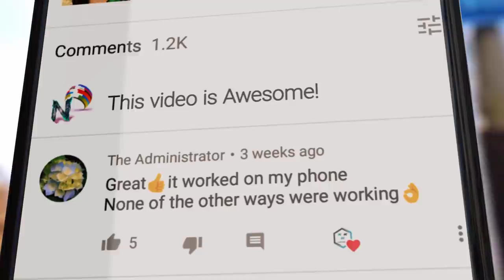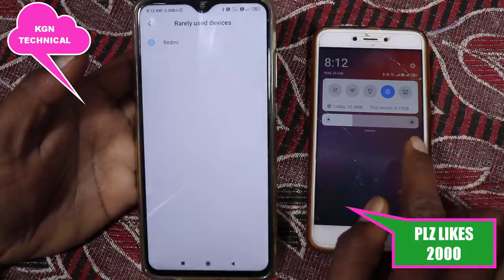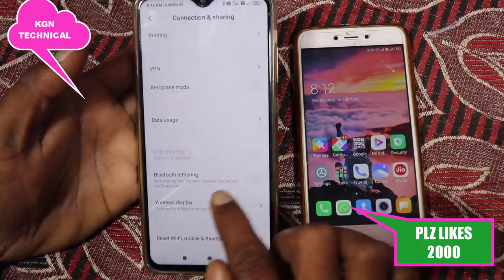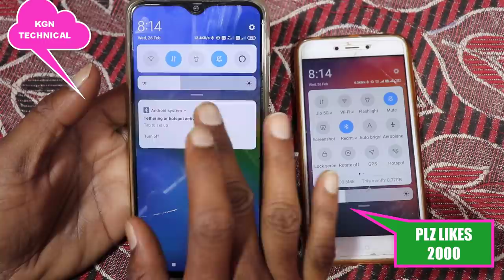మీ Mobile లో బ్లూటూత్ ఆప్షన్ ఉందా అయితే ఈ trick తెలుసుకోండి || mobile Bluetooth hidden secret trick